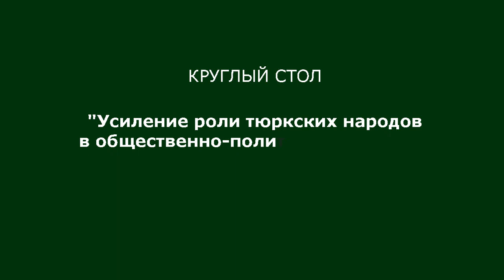КС "Повышение роли тюрко-татарских народов в общественно-полит. жизни России", ч.1. М.Шевченко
Штаб татар Москвы, 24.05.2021 г.